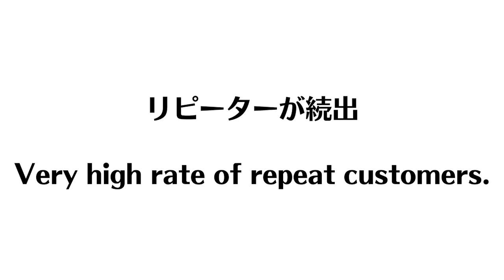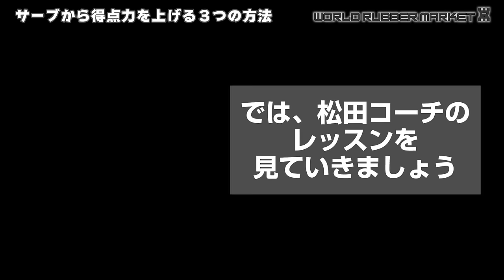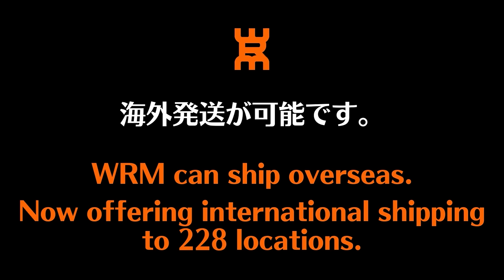サーブからの得点率を高める３つの方法｜まっちゃん[プラタク]【卓球知恵袋】最も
戦型：右シェイクドライブ型
エリートアカデミー→駒澤大学→プラタク

00:00 オープニング
02:38 パターン
06:17 意識
07:32 種類